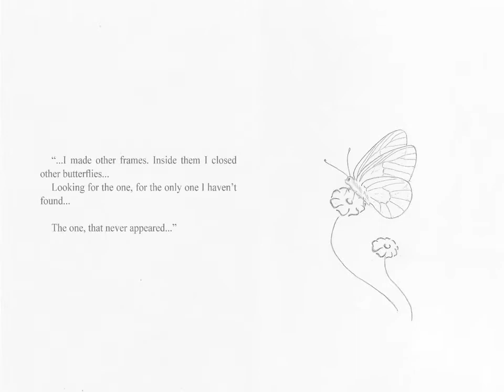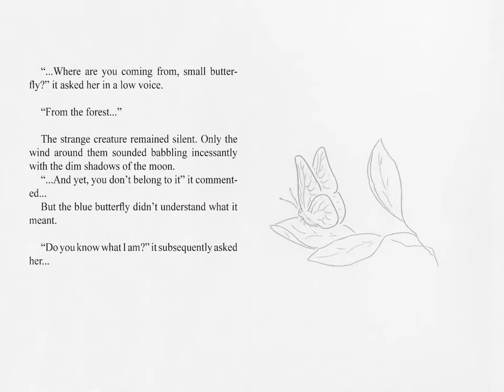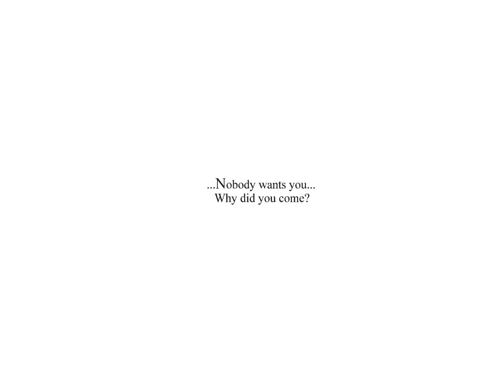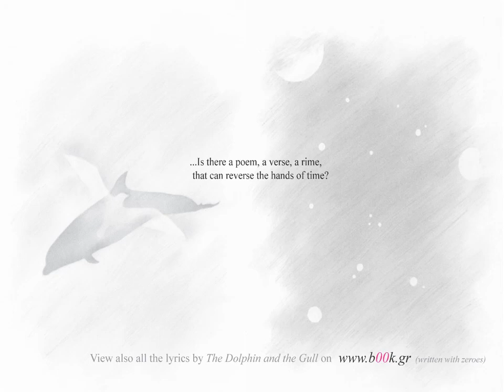ABBA - That’s Me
イルカとカモメ　✧　二つの太陽が出会う時　その時二つの世界は　永遠に融合する。